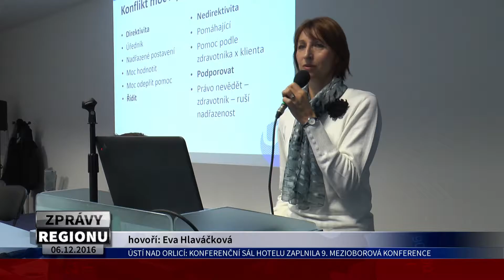Ústí nad Orlicí: Konferenční sál hotelu zaplnila 9. Mezioborová konference